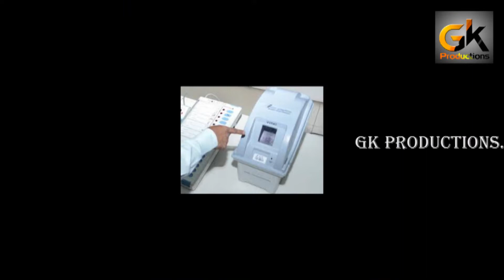టిఆర్ఎస్ విజయం వెనుక దాగిఉన్న పలు అనుమానాలు l Doubts behind TRS wins in election 2018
TRS wins again in 2018